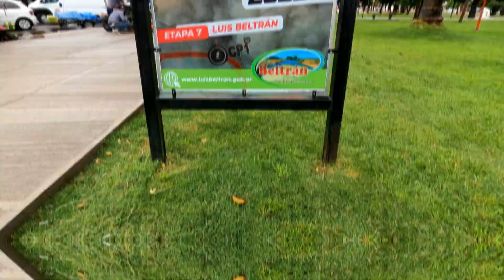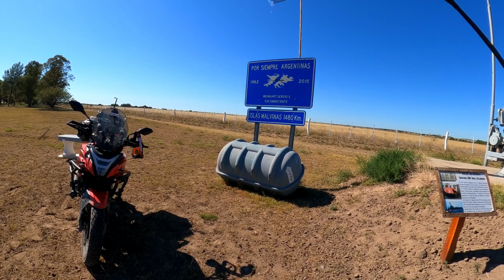Voge 300 DS Me fuí a MENDOZA, último dia - Parte 4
Último día de viaje siguiendo al South American Rally Race con la Voge 300DS